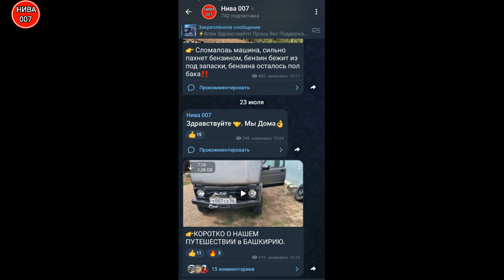ЗАМЕНА ШРУСА наружного и внутреннего ТРИПОИД. 👉ПОРВАЛИ ПРОМВАЛ.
Обслуживание и ремонт ЛЮБОЙ сложности г. Оренбург,ул. С. Разина 207/2.